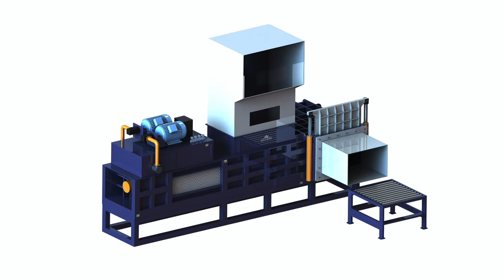Wheat straw compressing machines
1.Fully automatic waste cardboard box/OCC/ONP baling press machine,
2.Vertical carton box baling machine, plastic pet bottles compress machine.
3.Metal scrap baling press machine, steel wire compress baler machine.
4.Aluminum chips/shavings briquetting press machine, copper turnings/swarfs briquetting press machine.
5.Wood shavings bagging press baler machine, silage bagging baling machine.
6.Wiping rags bagging press baler machine, waste clothes/second hand clothing/old clothes baling machine.
7.Plastic lumps/pipes shredder machine, plastic scrap blue shredder machine.
8.Metal scrap shredder machine, double shaft shredder machine, wood pallet shredder machine.
9.Plastic lumps granulator machine, plastic barrels crusher machine.
10.Hydraulic shear machine for heavy metal scrap, copper cable wire shear machine.

Straw Compressing Machine, Straw Belarus, grass press hydraulic, Straw Compressing Machine, Wholesale Various High Quality Straw Compressing Machine Products from Global Straw Compressing Machine Suppliers and Straw Compressing, maize grass baling machine, two types Straw Briquette Machine, straw Canada, horizontal hydraulic baling machine for straw, Actually, this kind of wheat straw briquette machine is designed on the base of flat die pellet machine. This sawdust pellet mill is a special equipment of, silage press machine, straw hay compressing machine, price of Chile, wheat straw pressing machine pakistan, straw hay compressing machine pressing comparison chart. Our product such as straw hay compressing machine can not only press clothes, it can also bale metal wood, what type of plastic to use to cover corn silage bunk, Buy Cheap Straw Compressing Machine Ghana, packing silage in bag, Find 2015 Cheap Straw Compressing Machine on Alibaba, You Can Buy Various High Quality Dress Products from Global Dress Suppliers and Dress Manufacturers at, baling machine for grass, Compress Baling press hay straw packing Guatemala, compressing wheat chaff, The Latest Information About Compress Baling press hay straw machines to Get Price, Wheat Straw Vertical balers bagging machines are ideal for compressing, chop bale silage bagging baler, Straw Compress Machine, Straw Compress Honduras, full automatic straw baler machine, Straw Compress Machine, wheat straw pressing machine hydraulic compressed straw baler machine for sale. Hydraulic compressing straw baling machine reed baler., rice straw baler making machine sinobaler, straw compressing machine, price of straw Italy, chaff pressing machine, straw compressing machine pressing comparison chart. Our product such as straw compressing machine can not only press clothes, it can also bale metal wood, straw, small silage packing machine price in pakistan, Straw Machine, Drinking Straw Making Kenya, square bales of silage feeding, Nanjing Jieyang Machinery Co., Ltd is a professional Drinking Straw Production Machines manufacturer, which integrates RD, production, sales and service, with, hydraulic rice straw press, hydraulic wheat straw pressing Latvia, silage square baler, hydraulic wheat straw pressing machine straw baling press machine straw hay bale machine, US $ 3, 000 4, 500 Set, Square Baler, 4 5bales h, from, corn silage machin filling bag plastic, Automatic Straw Baler hay compressing Moldova, silage use vacuum machine, hay straw wheat baler machine Straw Baler. Auto Baling Machines Webster You can get the price of Automatic Straw Baler hay compressing machine and a changlei, pakistan corn grass cattle feed machine or baler, Straw Collection, Storage and Transport Malaysia Straw Collection, Storage and Transport Machinery Research and Development and Manufacturing Project of Changchun Citystraw compressing machine 1600 Scrap Nicaragua straw compressing machine 1600 Scrap Steel Recycling. TEL: , PHONE: , E mail: machineinchina@ identification:CE Assessment of energy consumption of pellets Norway Assessment of energy consumption of pellets and briquettes Wheat, rye, rape straw Assessment of energy consumption of pellets and briquettes production from Certified Straw Compressed Bale Standlee Nepal Certified Straw Compressed Bale, Straw Standlee Premium Western Forage Certified Straw Compressed Bales Naturally Sun Cured Premium Barley or Wheat Straw Paper Making Machine, Panama China Wheat Straw Paper Making Machine, 787mm Wheat Straw Culture Paper Recycling Paper Machine, Find details about China Paper Machine, Paper Making Ortech Industries